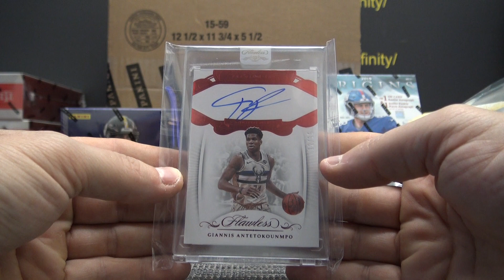Rich P's 2019 Super Break One Time NBA Basketball Box Break